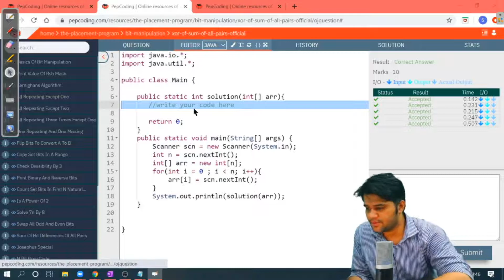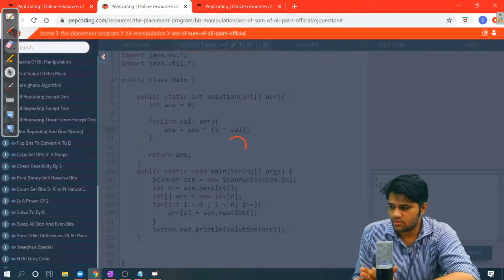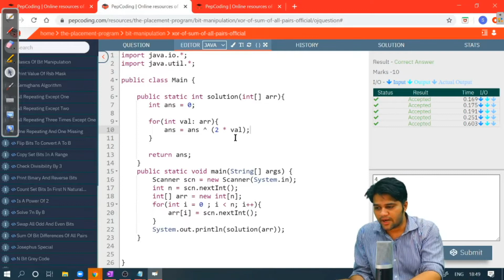XOR of Sum of All Pairs in an Array | Bit Manipulation Interview Questions | Code and Implementation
NADOS also enables doubt support, career opportunities and contests besides free of charge content for learning. In this video, we explain the question XOR of sum of all pairs using bit manipulation in data structure in Java. In this problem,

1. You are given an array of integers.
2. You have to find the XOR of sum of all pairs in the array.